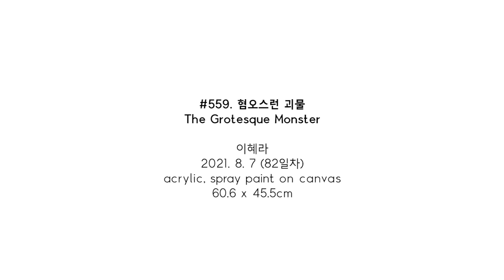#559. 혐오스런 괴물 (The Grotesque Monster) / 2021. 8. 7 (82일차)